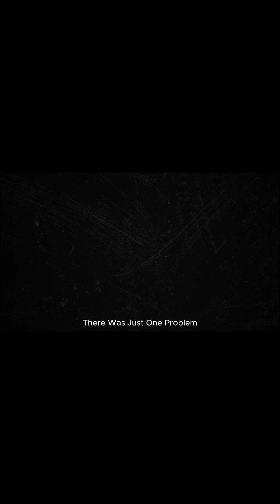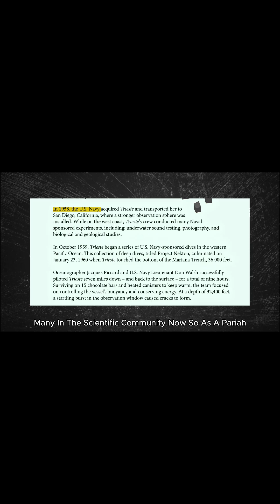The Mariana Trench: The Terrifying Journey to Earth’s Deepest Point